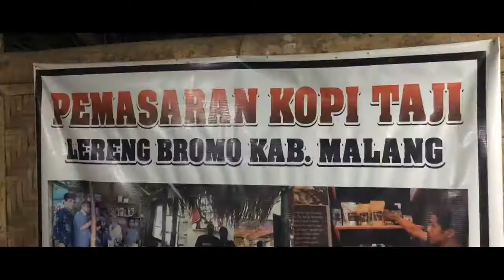KONSER LICEK TAJI, KAKI LANGIT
Sebuah konser mini yg berada di ketinggian 1200 dpl.
Suhu sekitar 10 derajat C.
Desa Taji, Kec. Jabung, Kab. Malang.
Salah satu desa penghasil kopi terbaik.